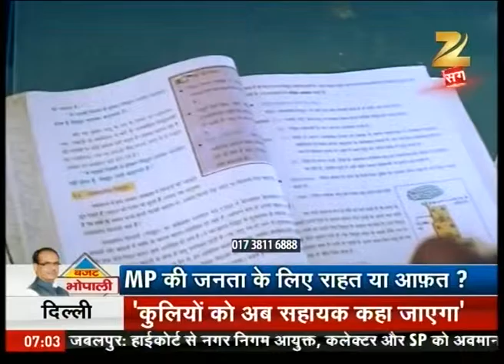Watch: Budget Bhopali @ 7 AM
Checkout all the latest and updated news coverage regarding the MP budget by Jayant Malaiya only on this segment ''Budget Bhopali''.